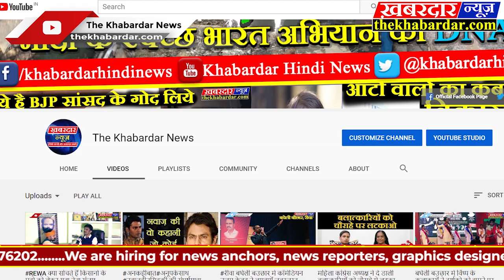युवा एकता परिषद के प्रतिनिधि मंडल ने की महामहिम राज्यपाल लालजी टंडन से की सौजन्य भेंट#YUVAAKTA REWA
युवा एकता परिषद ने महामहिम से की सौजन्य भेंट..
भोपाल, युवा एकता परिषद के चार सदस्यीय प्रतिनिधि मंडल ने मध्यप्रदेश के राज्यपाल महामहिम लालजी टंडन जी से सौजन्य भेंट कर नववर्ष की बधाई दी एवं युवा एकता परिषद द्वारा किए जा रहे सामाजिक कार्यों के संबंध में अवगत कराया जिसमें सामाजिक जागरुकता,युवाओं के अधिकारों की रक्षा,शहीद परिवारों का सम्मान,अनाथ बच्चों को भोज वितरण,निःशुल्क शिक्षा,गरीबों को ठंड के कपडे़ वितरित करना,स्वास्थ्य शिविर,जन्मदिन पर बधाई कार्यक्रम एवं गरीब कन्याओं के विवाह कराने का विषय प्रमुख रूप से रहा,इस दौरान आगामी होने वाले युवा मिलन समारोह में पधारने हेतु महामहिम राज्यपाल महोदय से आमंत्रण आग्रह किया गया| प्रतिनिधि मंडल में युवा एकता परिषद के प्रदेश अध्यक्ष वरिष्ठ पत्रकार दीपक शर्मा 'सरकार',परिषद के संरक्षक पंडित सचिन शर्मा 'सूर्या',परिषद के छात्र इकाई रीवा के जिलाध्यक्ष अमन शुक्ला 'आर्यन' एवं छायाकार मुरारी शामिल रहे|